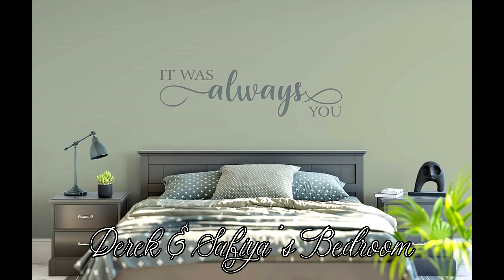Dynasty Extras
Hey you guys so I know I haven't even posted any of this story yet, but I wanted to go ahead and post these extras. I'm sure I'll have more once the story gets started but for now this is them. And here are a few things you need to know.

*The story is going to start after Ayviana gets out of treatment and flashback to the other parts mentioned in the summary. She lives with Derek & Safiya.
*Kiyler's house is the house him and Ayv lived in together before their divorce which is why it isn't necessarily very manly. And the same for Ace's house, Jacie lived there with him before she died.
*I know it might not be this way in real life but for the purposes of this story, Ayv went to the same facility for both her rehab and treatment for PPD.

Also please check out the intro contest for this story! It only has one entry and I would really love if it had a few more before I close it!